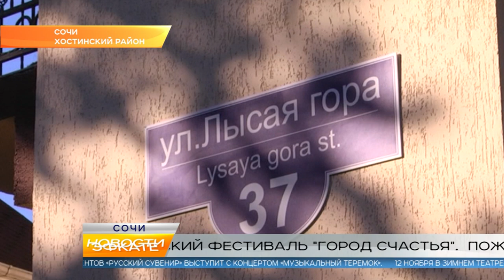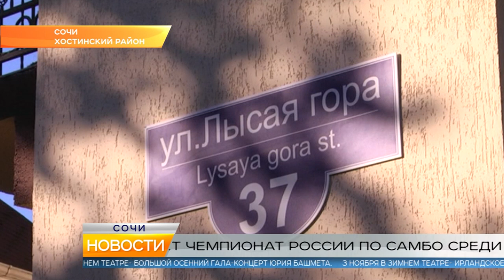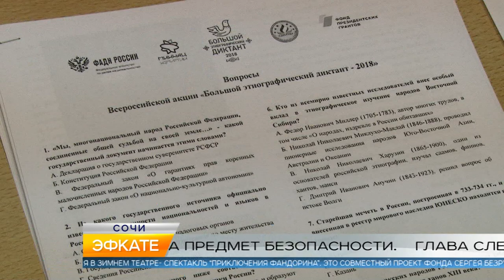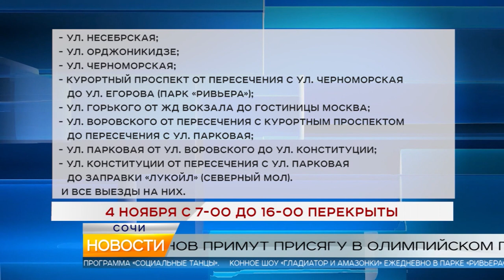Новости Сочи (Эфкате РЕН REN TV) Выпуск от 02.11.2018